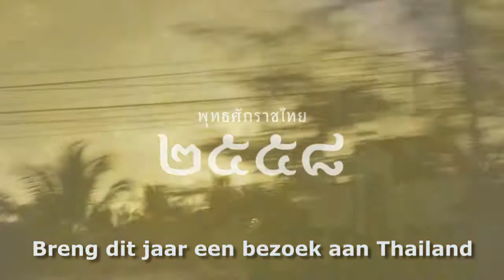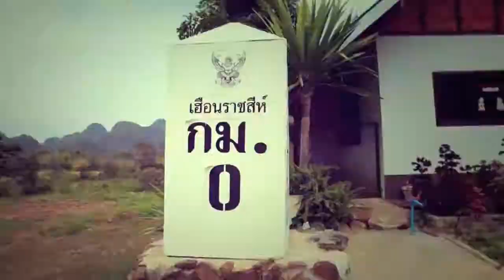Discover Thainess (sub NL)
Ontdek Thailand op z'n Thais